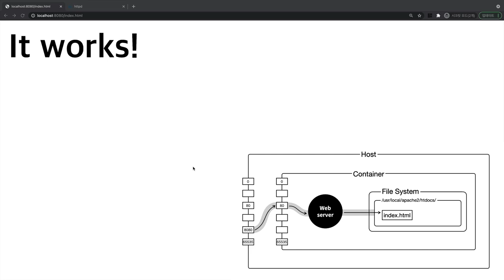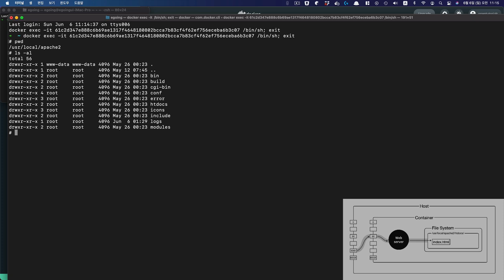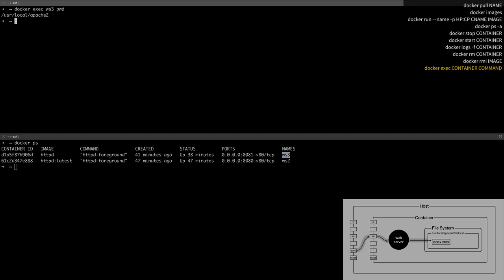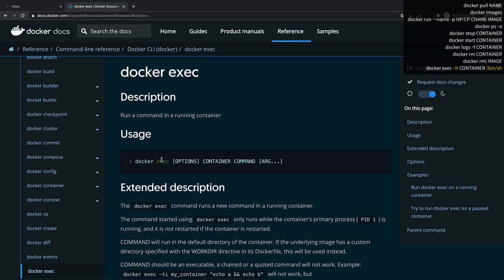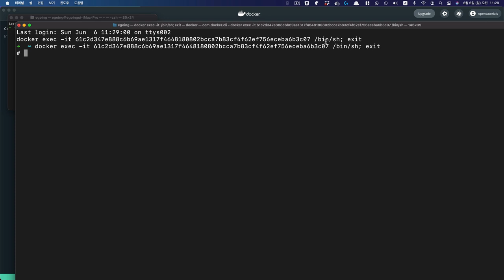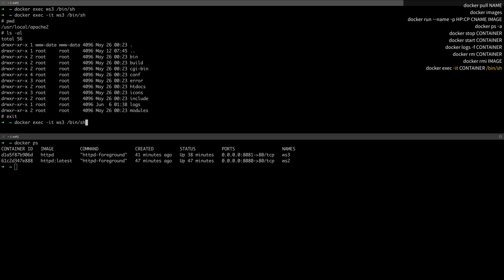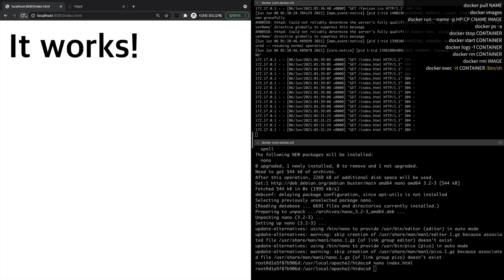생활코딩 Docker 입문수업 - 6. 명령어 실행